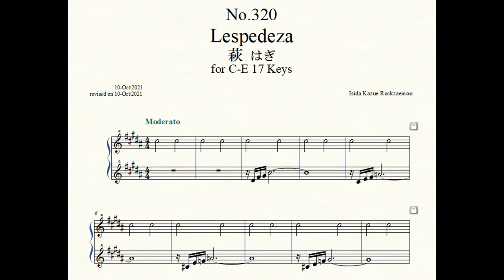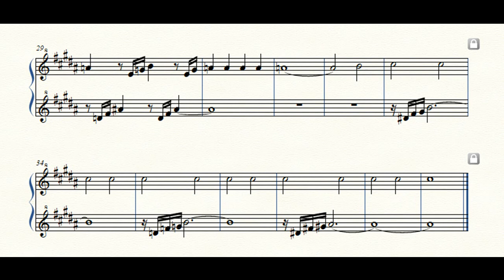Rockzaemon “Florum” Preludes for Celesta or Toy Piano No.320.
Rockzaemon.
Florum No.320. Vol.XXVII.

萩 はぎ ハギ